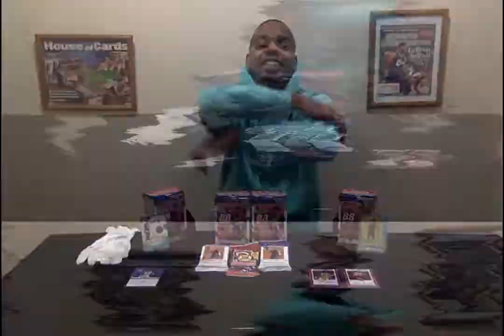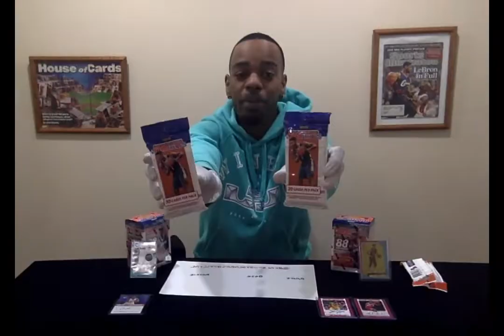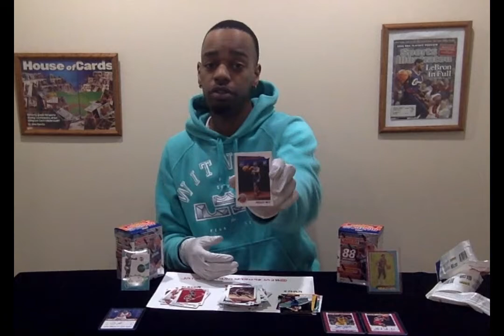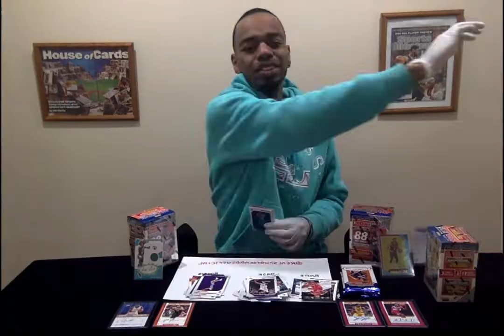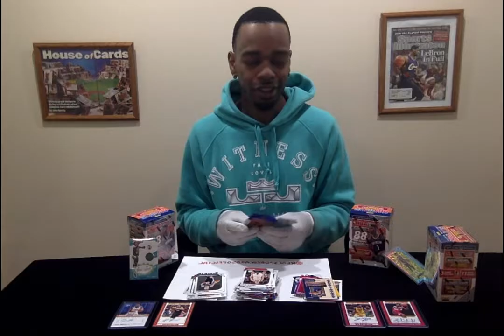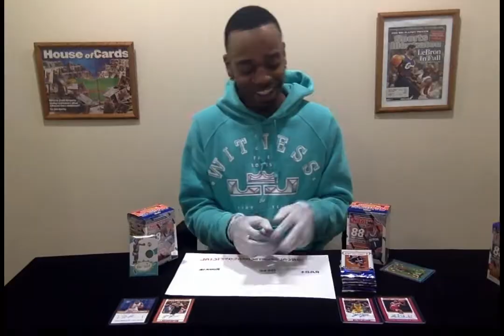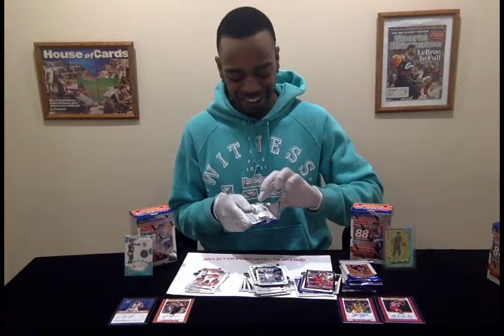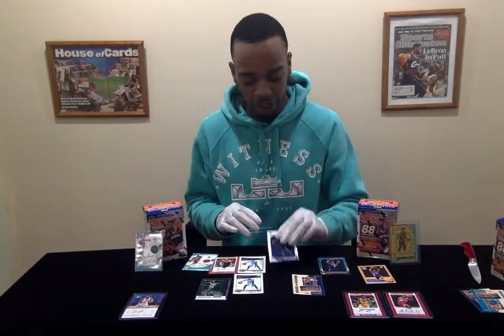2019-20 NBA Hoops Blaster Box & Fat Pack Break W/ @RealSwisher!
2019-20 NBA Hoops Blaster Box & Fat Pack Break W/ @RealSwisher!

Today I am breaking 2 retail blaster boxes of 2019-20 Panini NBA Hoops Basketball! These boxes retail for $20(USD) and come with 11 packs, each with 8 cards. Every box comes with 1 auto or mem card. Also opening 2 retail Fat Packs of 2019-20 Panini NBA Hoops Basketball! Zion Williamson’s & Ja Morant’s first official NBA Jersey rookie cards can be pulled from these! We got a hit!!! 🔥🔥😁

I’ll have various  basketball blaster/retail products, free giveaways, more random NBA basketball trading card hobby pack openings, 2019-20 Panini Prizm Draft Picks Basketball, 2019-20 Panini Hoops Basketball (hobby, retail blasters, retail fat/value/hanger/rack packs), 2019-20 Panini Mosaic Basketball (hobby, retail blasters, retail fat/value/hanger/rack packs)2019-20 Panini Donruss Basketball, 2019-20 Panini Certified Basketball, 2019-20 Panini Prizm Basketball FOTL, 2019-20 Panini Contenders Basketball, 2019-20 Panini Revolution Basketball, some sick mail days, and much more in the near future! I buy all my boxes from Panini Direct, my LCS (local card shop), and online retailers.